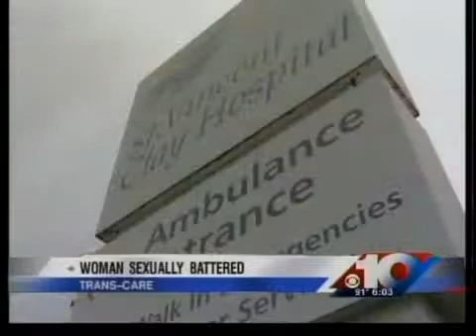Warrant issued for ambulance incident